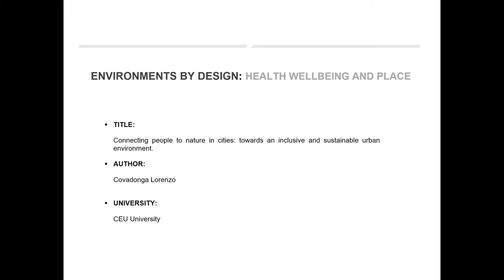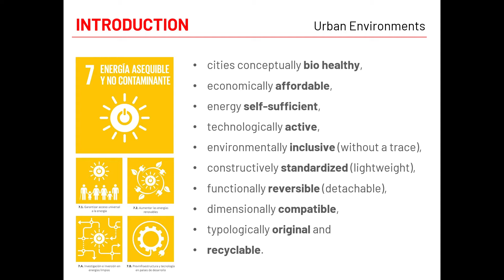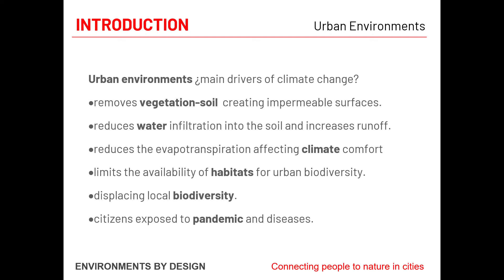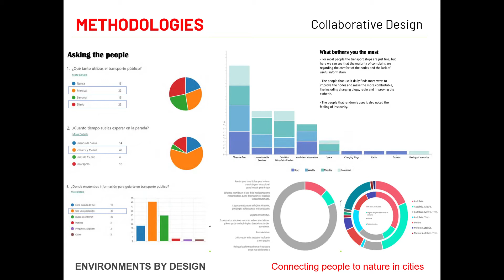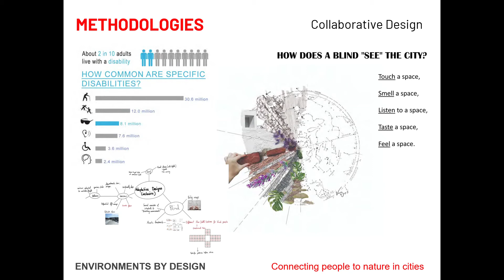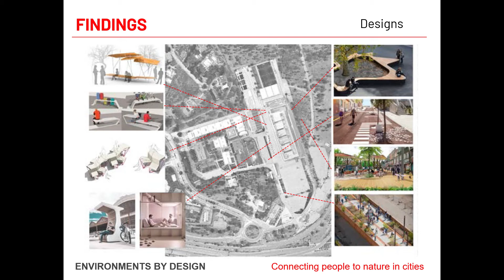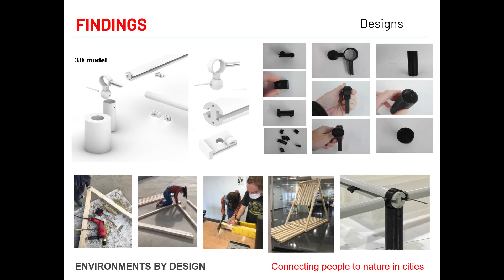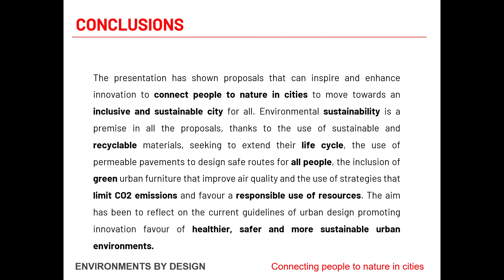Env. by Design: C. Lorenzo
Connecting people to nature in cities: towards an inclusive and sustainable urban environment